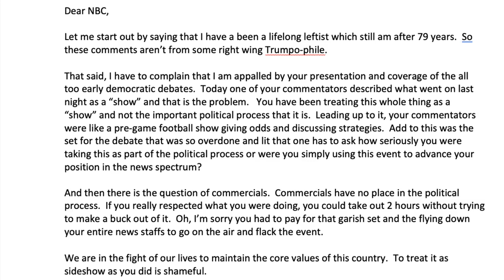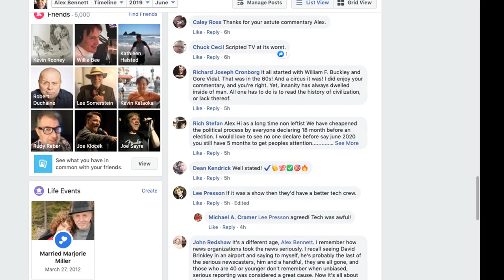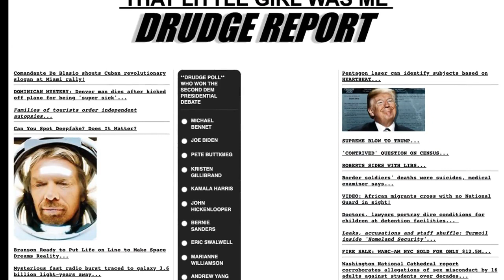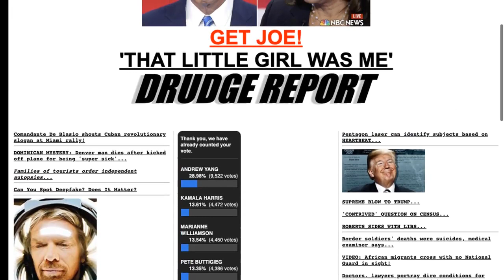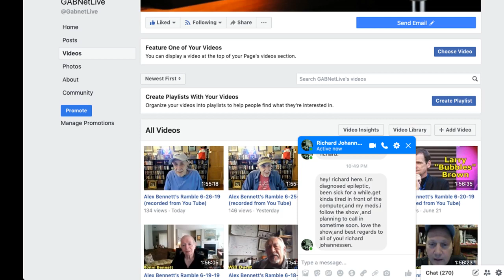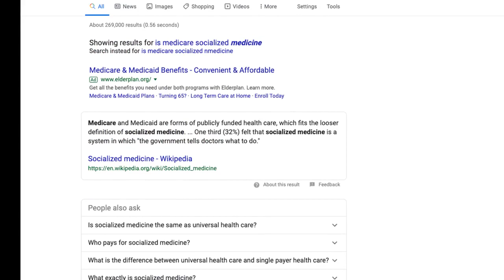Alex Bennett’s Ramble 6-27-19 (recorded from You Tube)